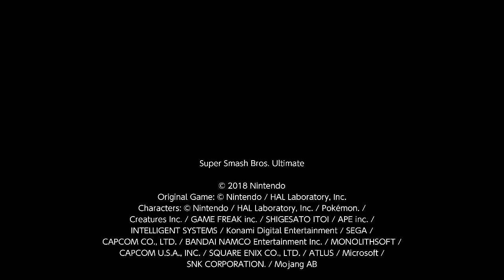Super Smash Bros. Ultimate - 390 - Luigi vs Kirby vs Zero Suit Samus